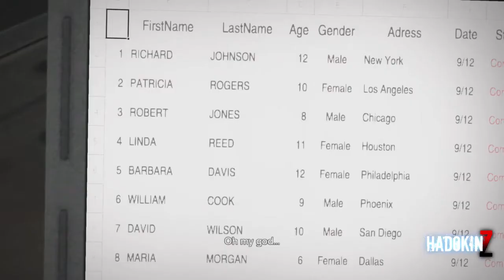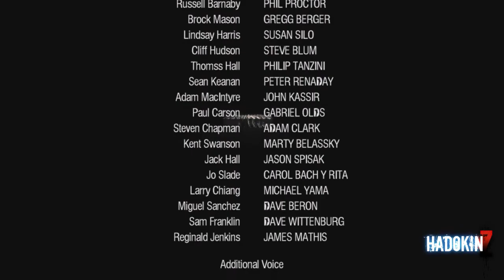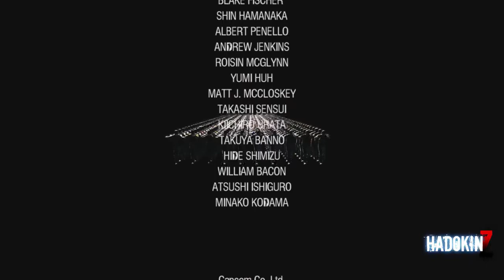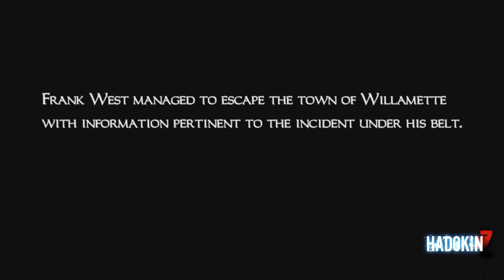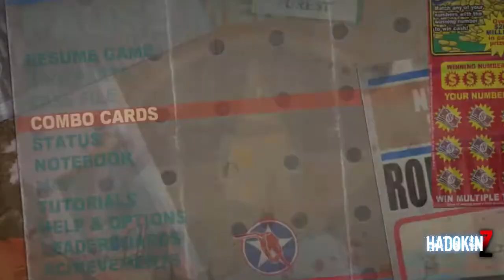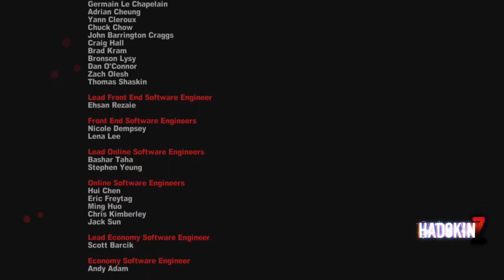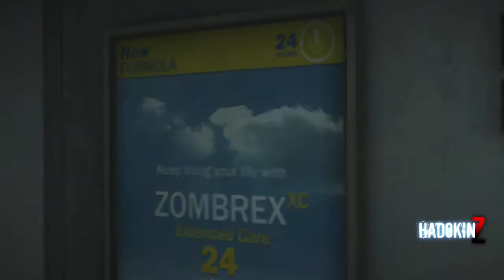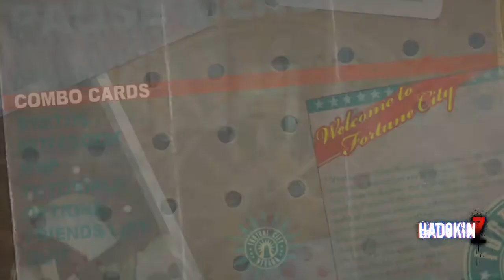Dead Rising Part 3 DR2 Case Zero DR2 Part 1